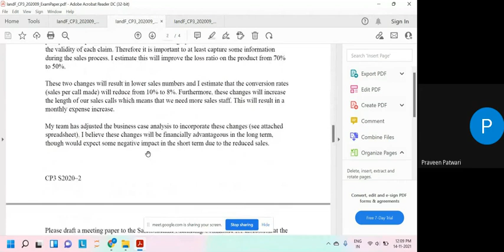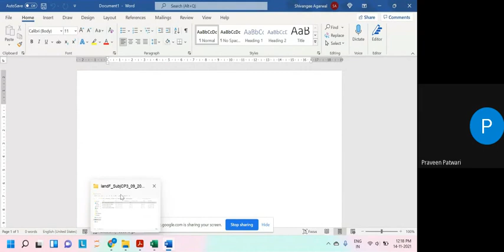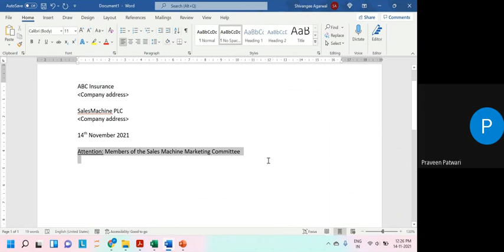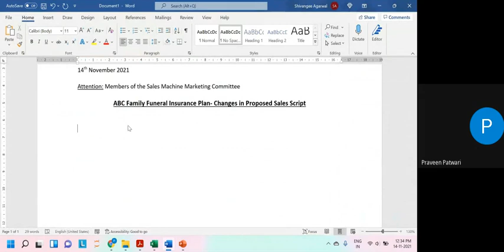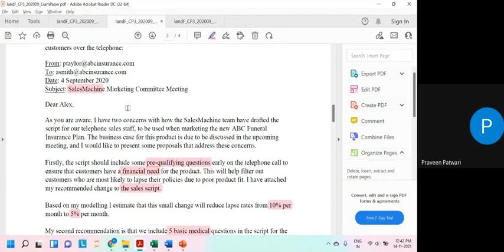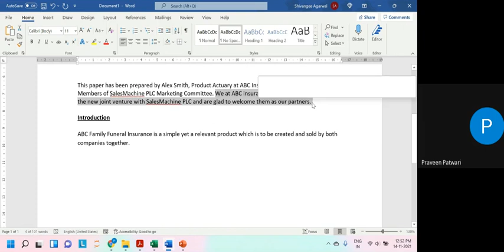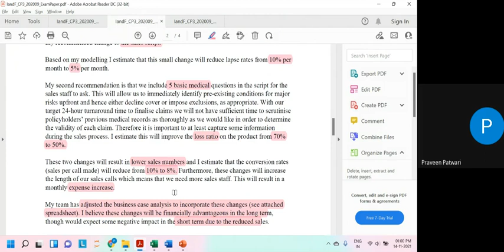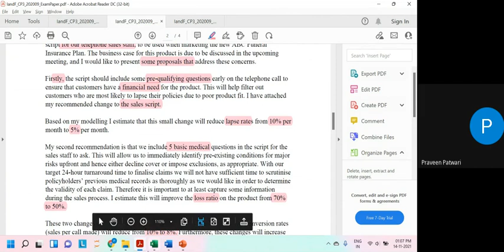CP3 : Communication Practice | September 2020 | Class 4 | IFoA and IAI